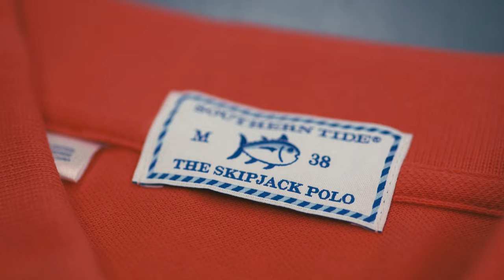Southern Tide: About Us